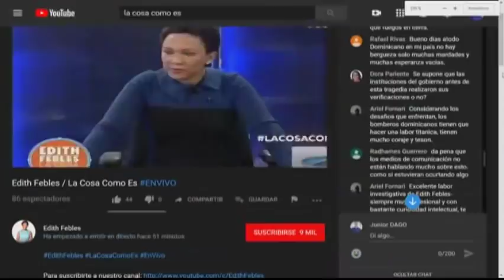Edith Febles| 3/3 Urbanista: Otras industrias operan con riesgos para la zona urbana donde están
Edith Febles | Urbanista advierte otras industrias operan con riesgos para la zona urbana donde se encuentran